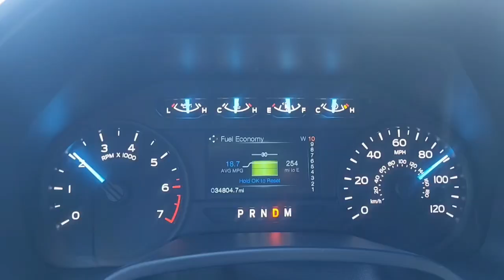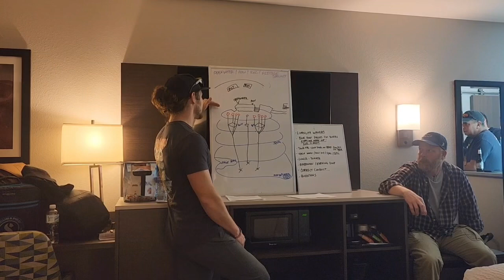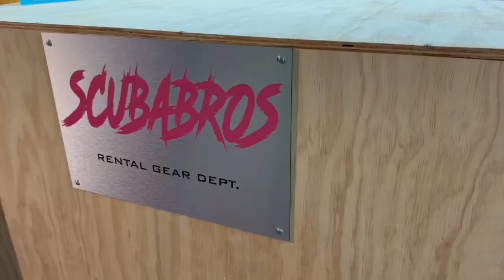“Dive Shop” - Season 1, Ep 4. (Running the Tab)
Allen get’s more than he bargains for during a potential sale. Zach leads a local dive trip to the Blue Hole in New Mexico, leaving the rest of the gang to handle the shop.